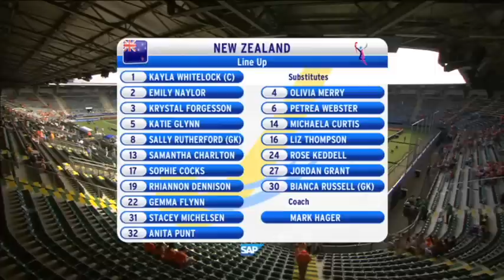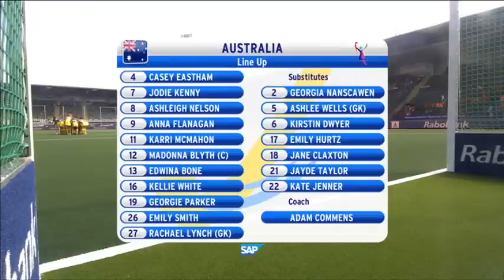New Zealand vs Australia - Women's Rabobank Hockey World Cup 2014 Hague Pool A [09/6/2014]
"Welcome to the FIH YouTube Channel where you can watch all the amazing skills, fearless keepers and incredible goals.

With master class videos and behind the scenes access you can get to know the star players from around the globe as they compete in the Hockey World League, World Cup and Champions Trophy.